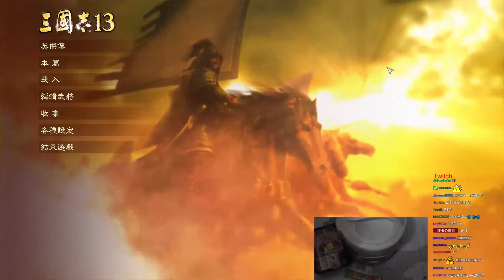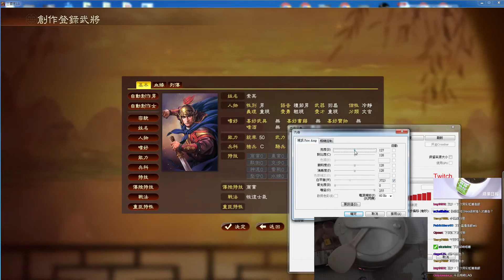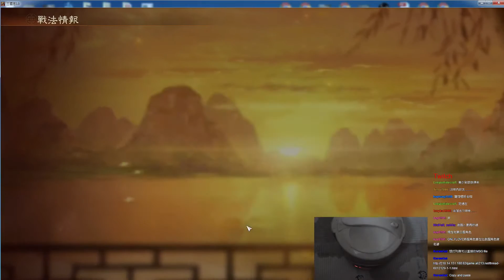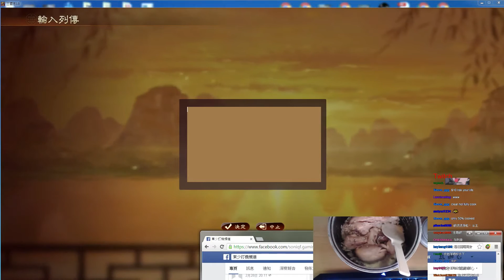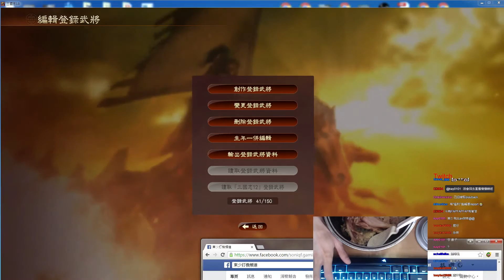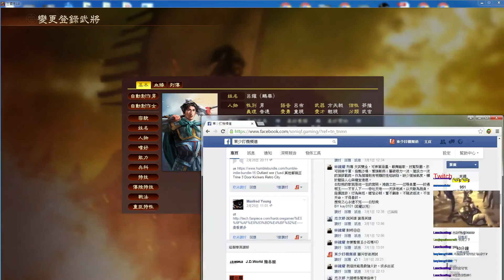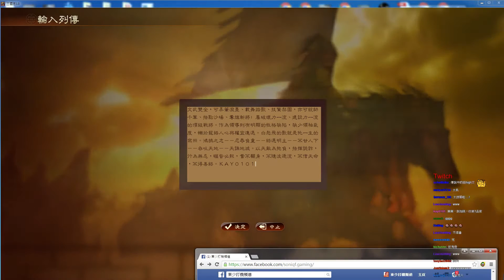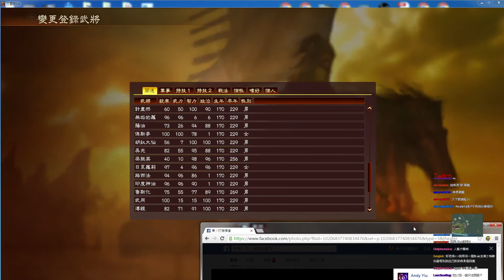東少直播三國志13之新武將計劃二周目 7.3.2016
為了與觀眾同樂，東少特設三國志13新武將計劃二周目，詳情請看：

本集內容是東少將所有觀眾創造的武將放進遊戲，並未開打，正式開打日是11/3(五)。